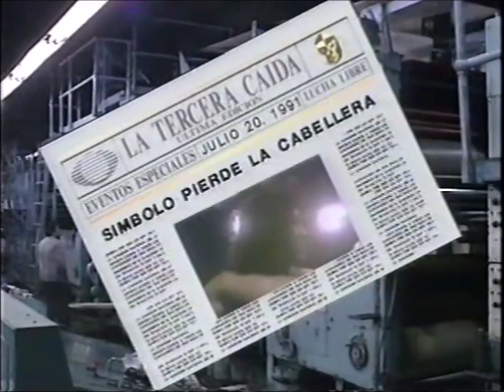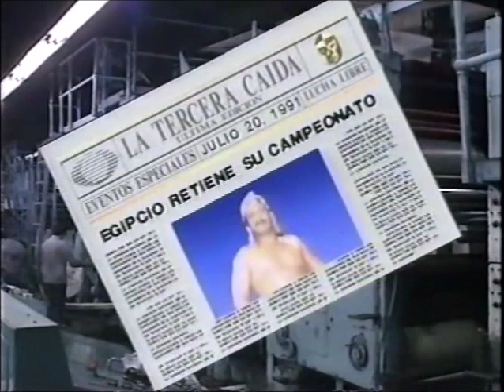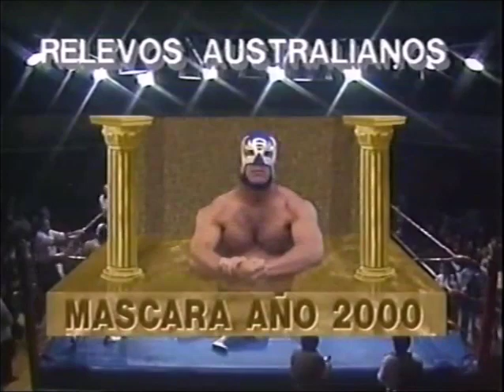CMLL TV (July 21st, 1991)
(Taped at Arena Coliseo in Mexico City on July 19th)
1) Platino/Plata vs Tony Arce/Vulcano (Mexican National Pareja Title Match)
2) Javier Cruz vs Apolo Dantes
3) Atlantis/Lizmark/Rayo de Jalisco Jr vs Cien Caras/Universo 2000/Mascara Ano 2000